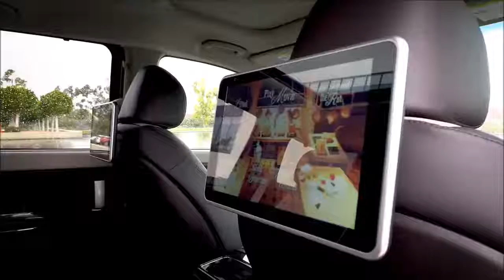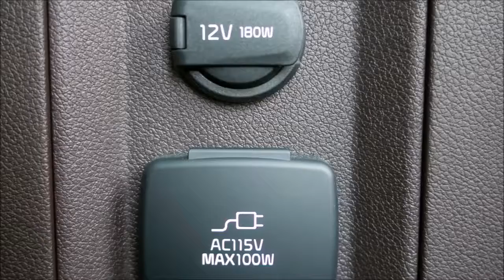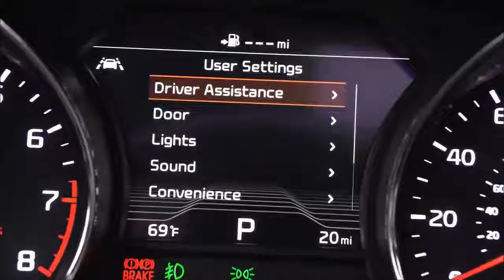2019 Kia Sedona - The Most Luxury Minivan!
The Sedona is offered in five trim levels – L, LX, EX, EX Premium, SX, and SXL. Pricing will be announced closer to the vehicle’s on-sale date.

--Bold Exterior Style
Staying true to the CUV-like proportions that came as a result of Kia’s design-led transformation, the Sedona’s front fascia is defined by a more modern headlight configuration that helps achieve a sharper appearance, with distinctive LED headlamps that are standard on SX and SXL trims. Sitting proudly in between the headlamps is Kia’s signature ‘tiger nose’ grill highlighted with a detailed mesh-like pattern. Beneath it, a reconfigured bumper and air intake add a dash of sportiness. Around back, the rear combination lamps – complete with a new graphic – flank the restyled chrome garnish on the liftgate. The side profile, defined by its reduced front and rear overhangs and deeply swept windshield, becomes more distinctive thanks to newly designed 17-, 18-, and 19-inch wheels, based on trim. And because busy families appreciate a helping hand, a newly added power sliding door button located on the side door handles of EX trims and above is designed to be just that, providing easier access to the Sedona’s well-appointed cabin. Adding more flair to the model line is the SXL trim, which comes equipped with a unique bumper, skid plate, LED headlamps and foglights, 19-inch chrome wheels and distinctive side sill.

--A Nicer Place to Be
The Sedona’s award-winning interior adds more refinement for the new model year. Up front, drivers are treated to a more modern center fascia complete with new graphics in the instrument cluster. The floor console between the front seats now features an available wireless charger  and sunglasses holder to help minimize clutter, while an electronic parking brake is standard on SX and SXL trims. Rear passengers are also sure to enjoy a handful of upgrades designed with them in mind. An available USB charge point has been added to the luggage area and is accessible to those riding in the third row, though it may also come in handy during activities such as outdoor family picnics, camping or tailgating . During longer road trips, it’s nice to have additional entertainment, especially with little ones in tow. To help keep them occupied, the Sedona’s available Rear Entertainment System adds 10.1-inch dual touchscreens located on the back of the front seats, replacing the outgoing model’s single overhead screen. Upgraded with a dual core CPU, the system now has smartphone-mirroring functionality and internet access via the user’s compatible smartphone , meaning passengers can play their favorite online videos on the screens. Completing the RSE package are two wireless Bluetooth®  enabled headphones with enhanced comfort and sound quality.
The outgoing Sedona’s Infinity®  sound system has been swapped out for an available Harman Kardon®  premium audio system that pumps out music through eight speakers. Other upscale options include available wood grain trim on the front door panels, an LED mood lamp, and the choice between an available single or dual sunroof. The Sedona’s CUV-like proportions continue to provide flexible seating in both seven- and available eight-passenger configurations, the Sedona continues to offer the choice of available second row Slide-N-Stow seats or second row “First Class” reclining lounge seats  with footrests. The multi-purpose vehicle also keeps its available third row which provides the convenience of a split folding 60/40, in-floor-retractable design.

--Driver Convenience and Technology
In addition to Forward Collision Warning (FCW) , Smart Cruise Control with Stop & Go (SCC)9, Rear Cross Traffic Collision Warning9 (RCW), Blind Spot Collision Warning (BCW)9, and Forward Collision-Avoidance Assist (FCA)9 , Sedona now offers Driver Attention Warning (DAW) . FCA is designed to help detect and alert the driver of a collision risk and automatically apply the brakes in certain situations. DAW is designed to detect when driver concentration has waned by monitoring vehicle and driving behavior. If driver fatigue or inattentive driving is detected, the system issues visual and audible warnings, including a coffee cup icon in the instrument cluster, to encourage the driver to take a break. With the new additions, the Sedona is expected to earn the prestigious Top Safety Pick + rating from the Insurance Institute for Highway Safety (IIHS) when equipped with optional Forward Collision Warning for the 2019 model year.

--Underneath the Hood
The Sedona’s tried and true Gasoline Direct Injection (GDI) 3.3-liter V6 engine is now paired to an 8-speed automatic transmission that replaces the 6-speed automatic in the outgoing model. While power figures remain unchanged with the engine making 276 horsepower and 248 lb.-ft. of torque, the new transmission is designed to create a more seamless driving experience and help improve combined fuel economy figures